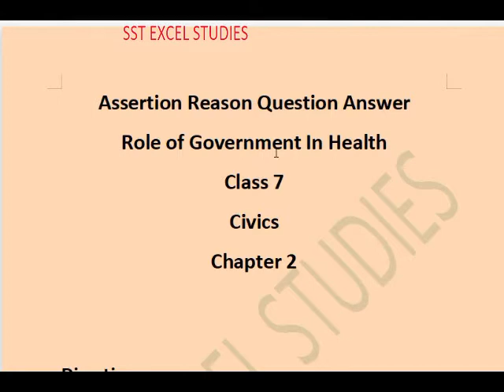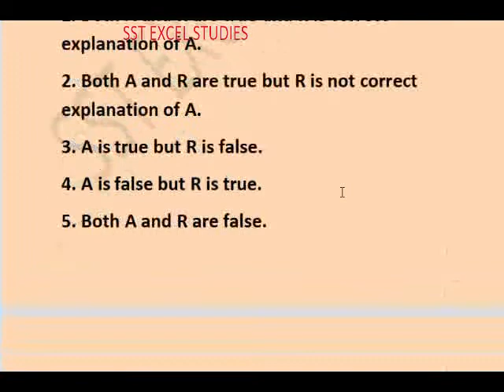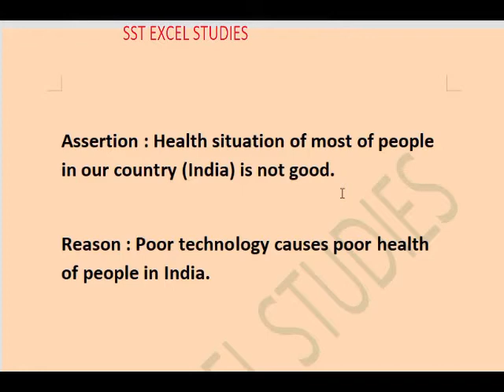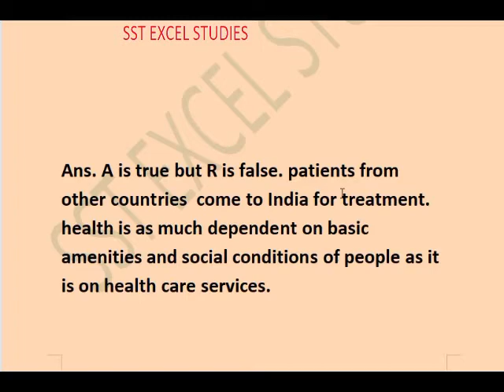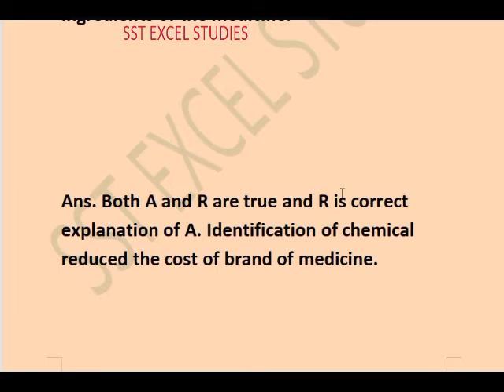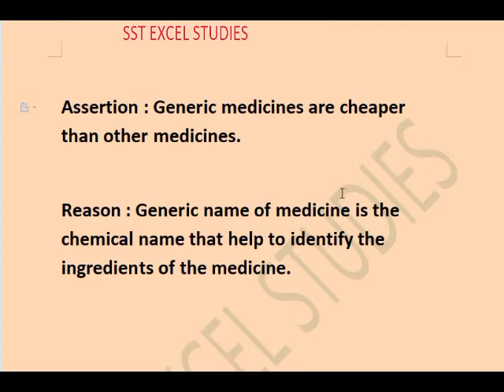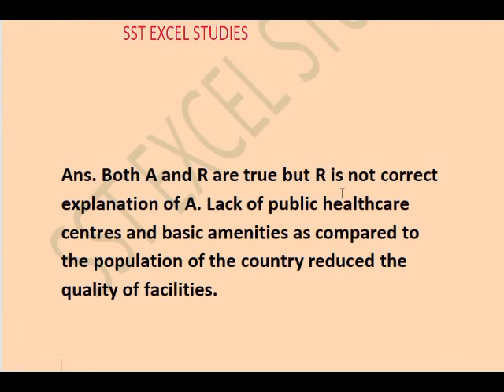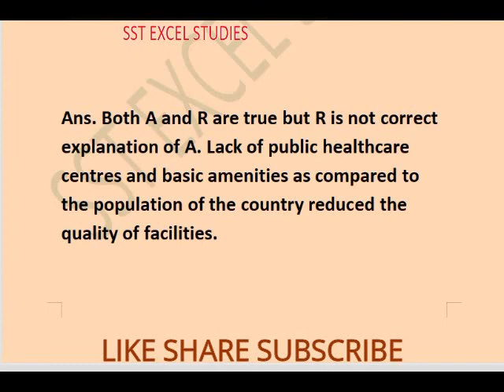Assertion Reason reasoning | NCERT Class 7 civics chapter 2 Question answers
class 7 civics chapter 2 assertion reason Question answers
assertion reason reasoning
assertion reason Question answers class 7 sst